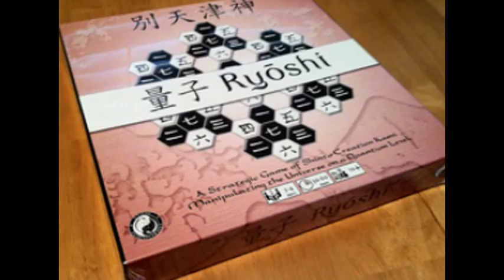Ryōshi physics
A strategic board game with a unique fractally entangled board and mechanics.
Ryōshi is designed around a mixture of quantum physics and various spiritual creation mythology.

The board based on fractal geometry, which is simply a pattern repeated from one scale to another. In this case, each area of hexagons is repeated in the larger area on the board.

The pattern of the kanji numbers in each area links them on the board and to all "creation boards" of the players. This allows for players to simulate some aspects of quantum physics as one kami can teleport from one area to another.

Overall, the general back story and theme is inspired from the cryptic portions of texts that explain the beginning stages of creation.

The game is purely strategic and is all based on kami (spirits) movement and position. There are no dice or cards to dictate the fate of the game. You play as the heavenly kami of various spirit realms commanding lessor spirits for control of the greater heavenly realm.